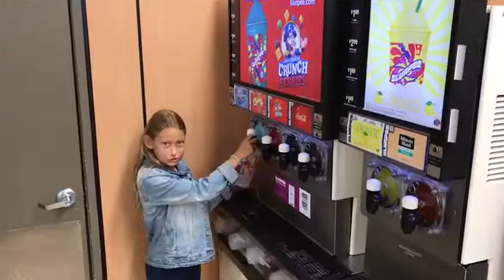Sofi "7/11"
I'm seven, somebody's eleven...